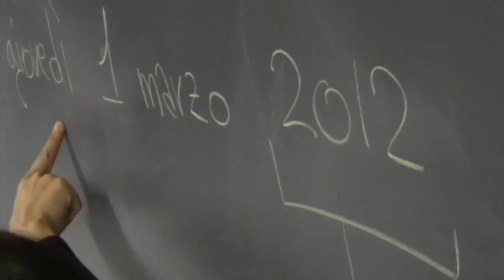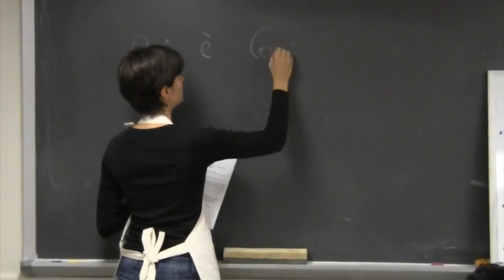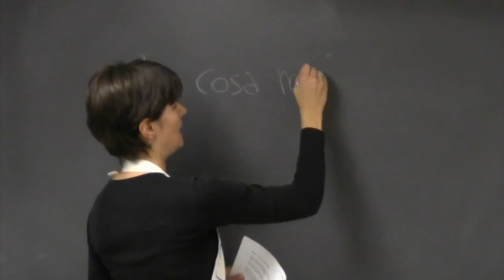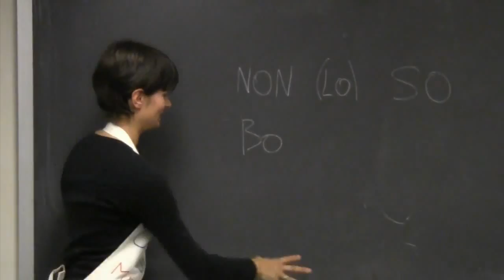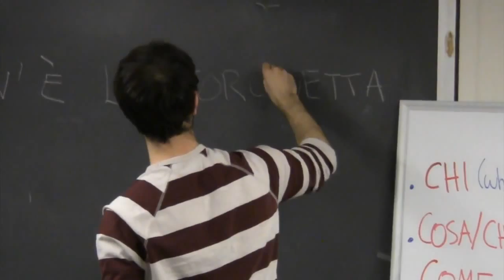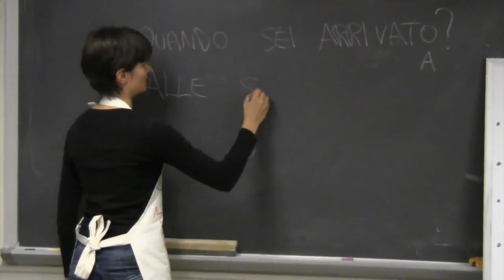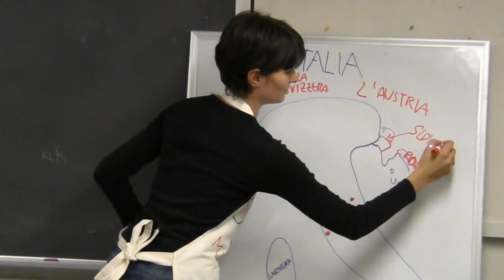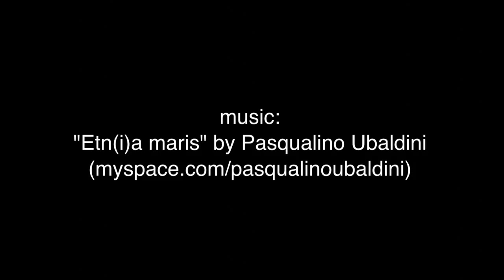Lesson 4: Part 1 - Language Instruction